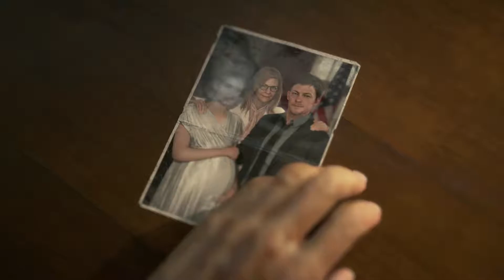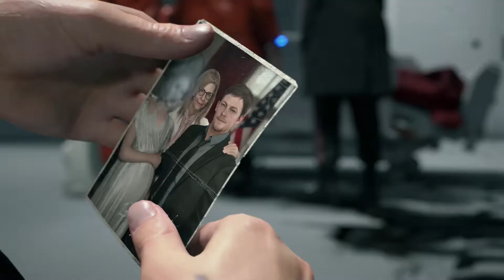Death Stranding - [Blind Playthrough] [Hard Difficulty] Part 02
A top secret mission is on our hands.